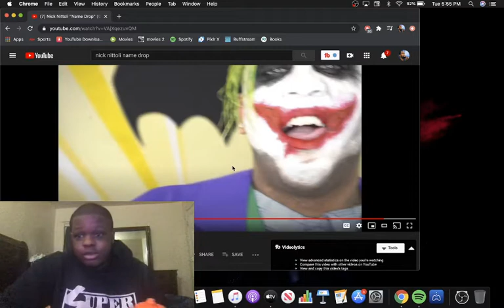Nick Nittoli "Name Drop" (Official Music Video) REACTION